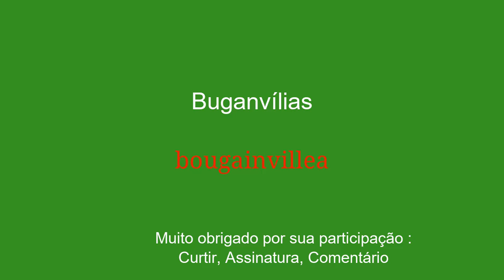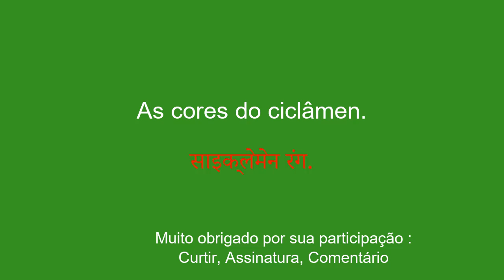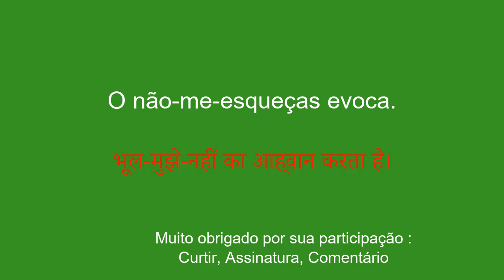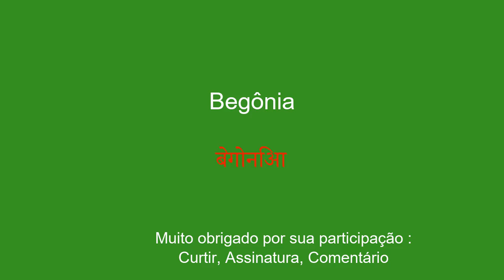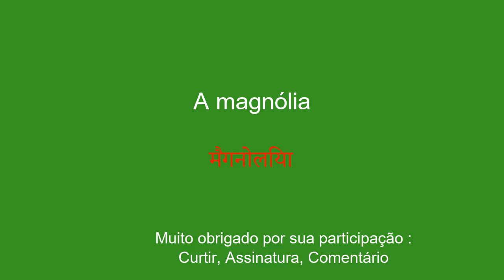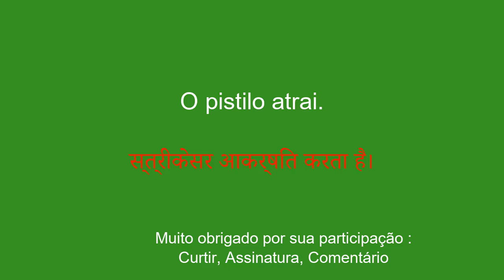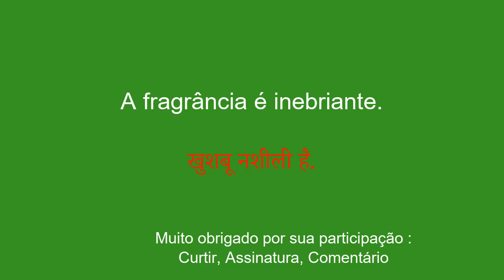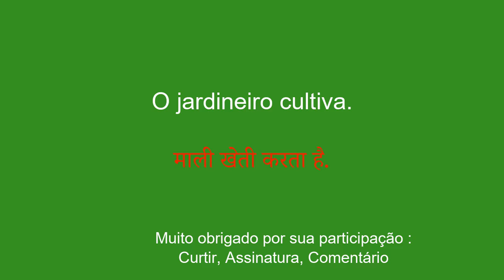Aprenda Hindi da maneira mais fácil